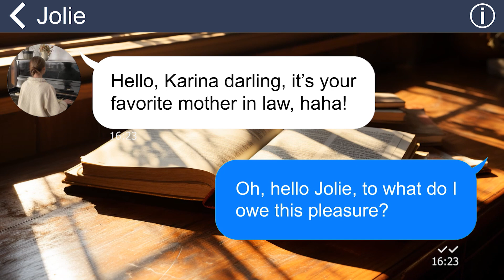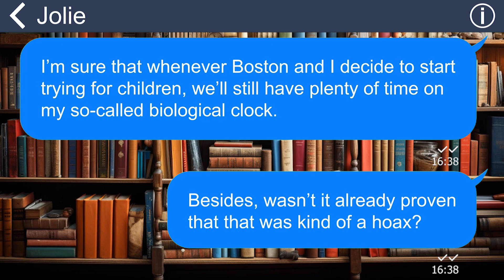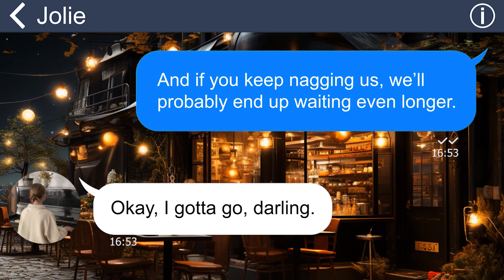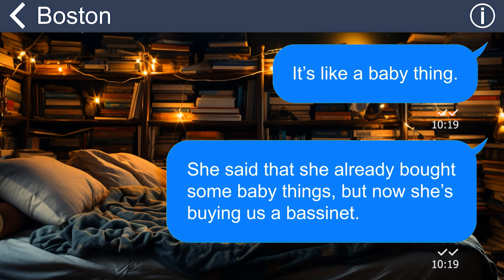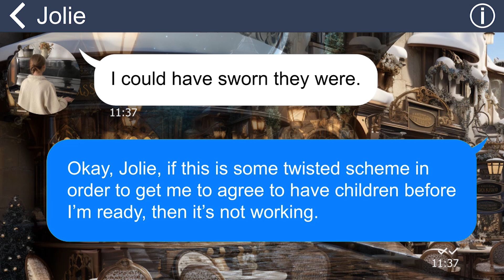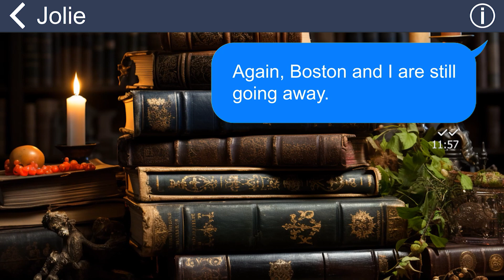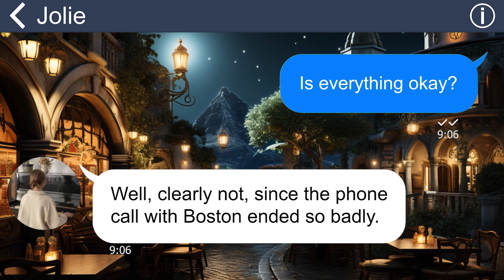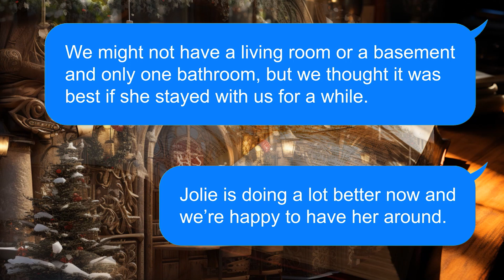[Apple] MIL is delusional and buys a ton of stuff for her grandkids, but that makes me sick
When I married the man of my dreams, I thought I had hit the jackpot with a loving husband and a sweet family. But I was deceived, my mother-in-law is obsessed with us more than I ever expected. She annoys me to no end when she always wants to pamper me and do everything for my husband and me. The worst part was when she falsely believed that I was expecting a baby.